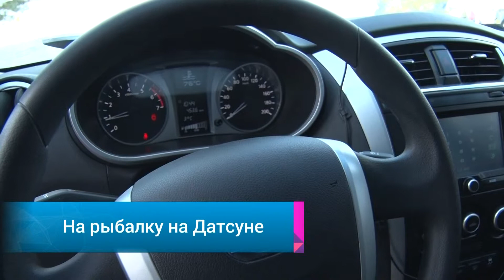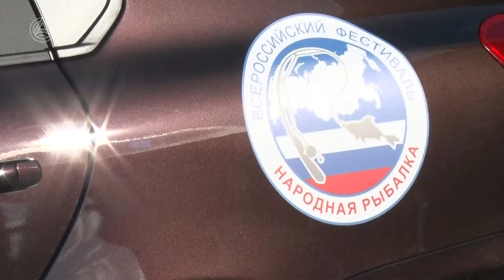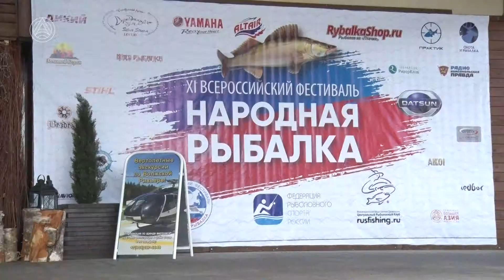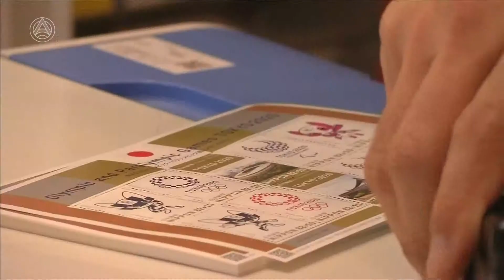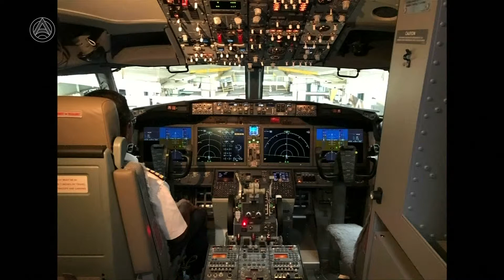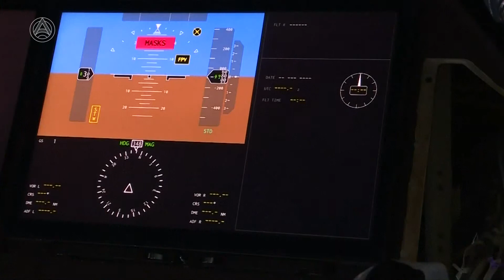Новости Большой Азии 15 марта 2019 (Выпуск №315)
Автомобиль японской марки Датсун стал главным призом
фестиваля «Народная рыбалка»

Индия приостановила эксплуатацию всех самолетов Боинг 737 Max 8

В ходе официального визита в Иран президент Ирака посетил одну из главных святынь мусульманского мира

Китай приступает к выпуску самого дешевого магистрального лайнера

В Японии выпустили специальную серию марок в ознаменование Олимпийских игр-2020